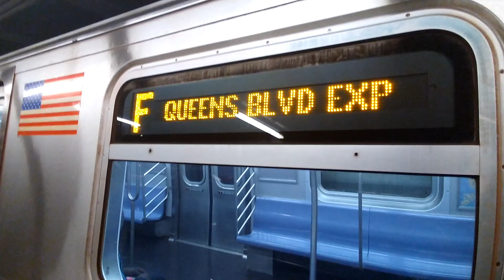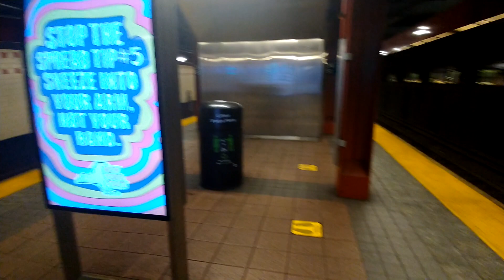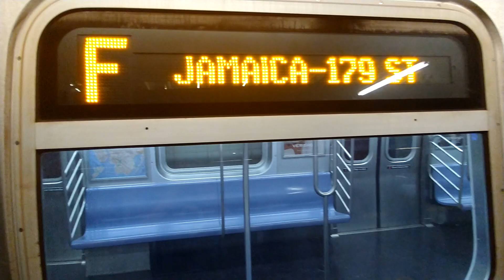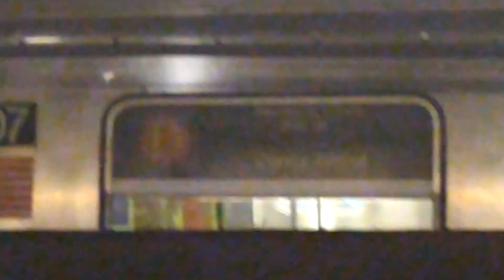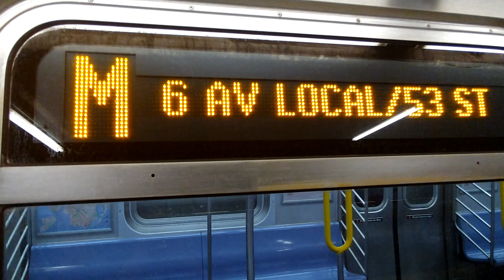MTA NYC trains:IND and BMT Line: 6 Avenue Line: B D F M trains at 34 Street herald square.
R68A B train and a R68 D train and R160 F and M trains.

More trains that goes to this station: N Q R W trains.